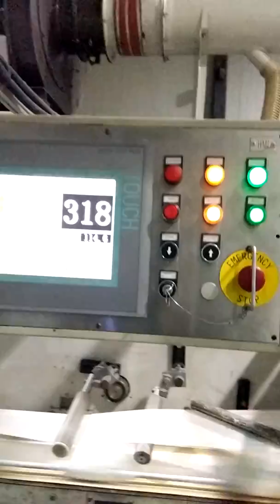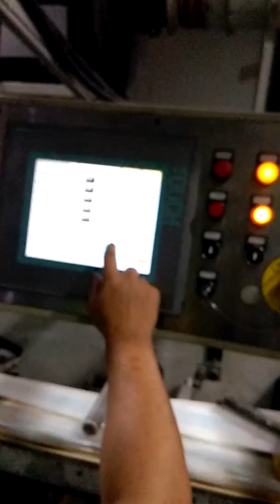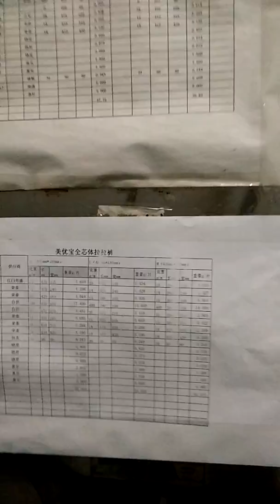TXP Machine Onsite 2017